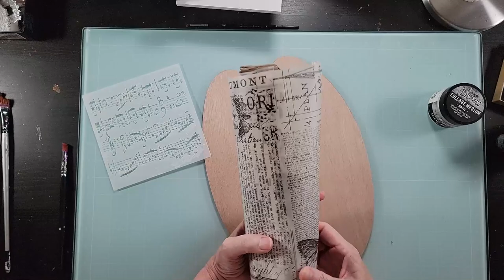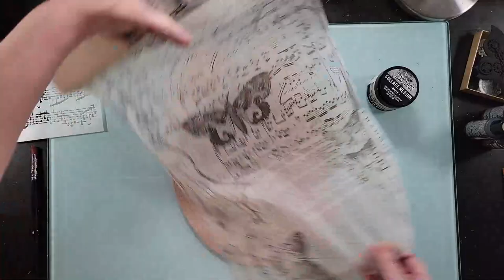A Pallett of Pulchritudinous Proportions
UPDATE: Annukka will join us another week. Life gets Lifey!!

Today's lineup:
me
‎@ArtByJulieE  at 3:45pm PST
‎@MasseArtStudio  at 4pm PST

products used:
-old wooden paint pallet and paint brushes...
-Tim Holtz Tissue wrap-Melange
-Ranger Distress collage medium matte
-Tri-Art Cracke Ground
-bleached coconut hair
-Finnabair paper texture paste
-Lindys Sprays Buccaneer Bay Blue and Incandescent Copper
-Bob's and Bits-resin pieces and Mechanical butterflies
-Mitform Metal Words